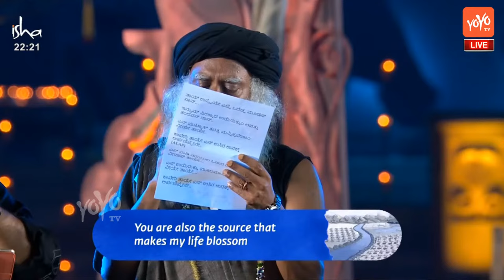Sadhguru​ Sings ​Kaveri Song at Sadhguru MahashivaRatri 2024 | Isha Yoga Center | YOYO TV Kannada